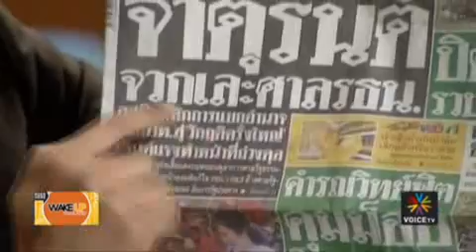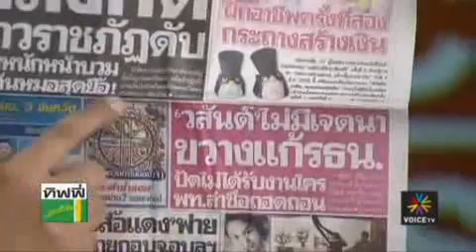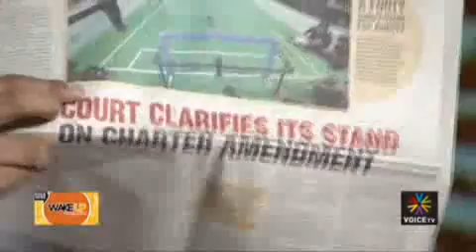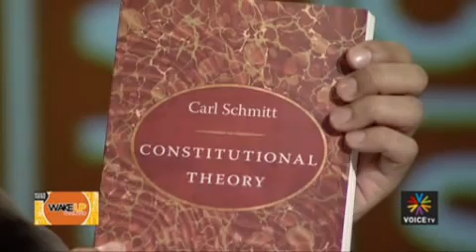หม่อมปลื้ม จัดหนักตุลาการวิบัติไร้หลักการpart1 4มิ ย 55